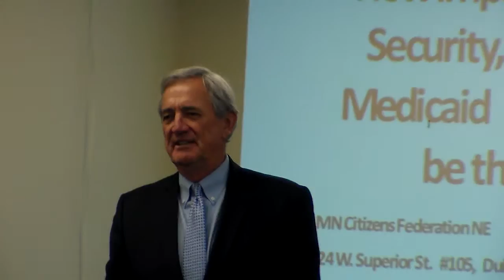MN08 Rick Nolan Cloquet Roundtable Pt1 Jan 20 2016